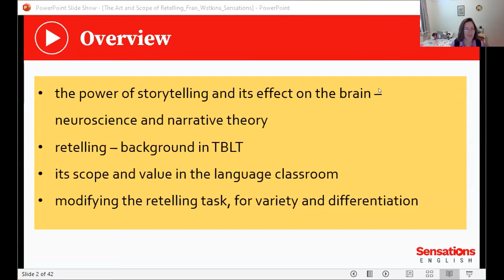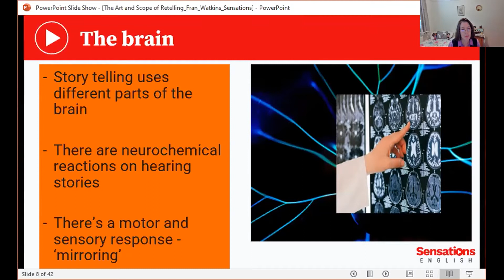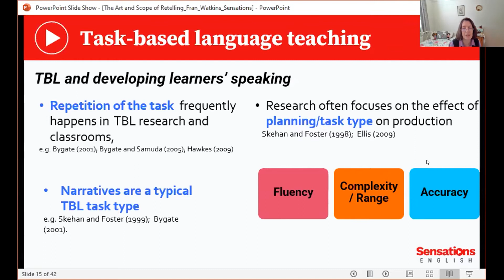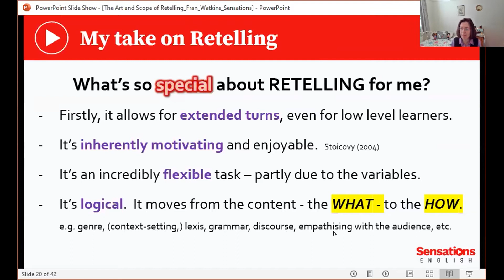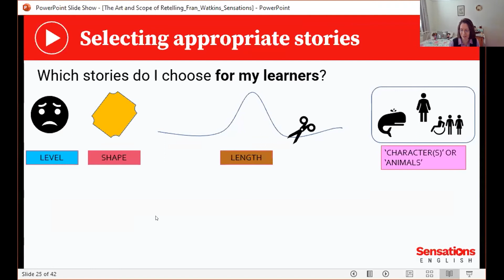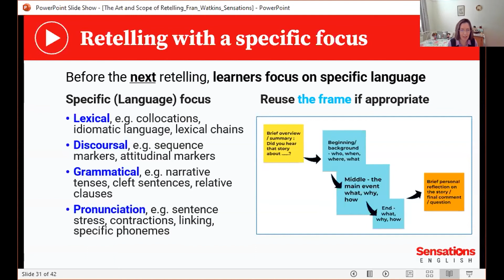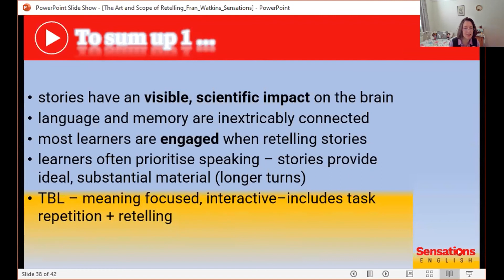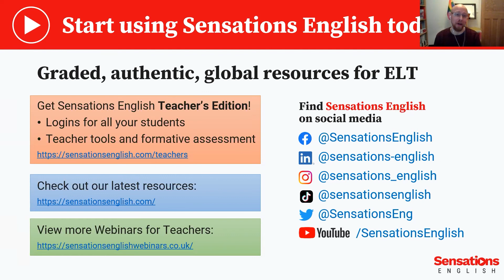January 2022 webinar: The art and scope of Retelling in ELT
This month our webinar explores the art and scope of Retelling in ELT with Fran Watkins, an expert teacher, trainer and exam and materials writer.
It focuses on how to support learners' speaking development, increase opportunities for fluency work and raise engagement, extend speaker turns and manage cognitive load.

If you would like further information about how Sensations English could support teachers and learners please get in touch and we'll arrange a demo.